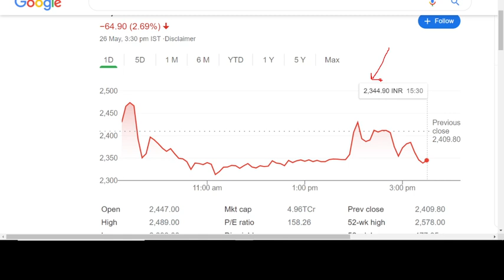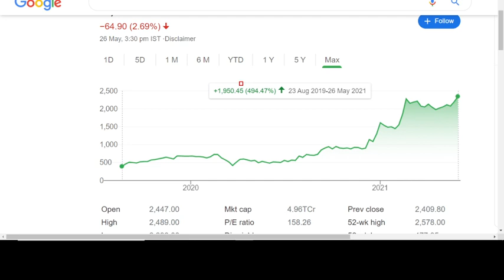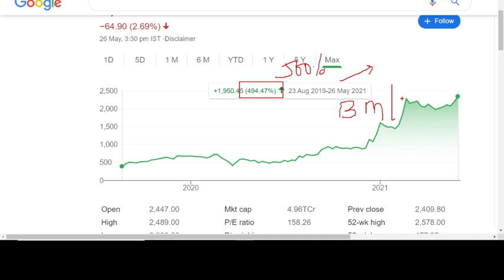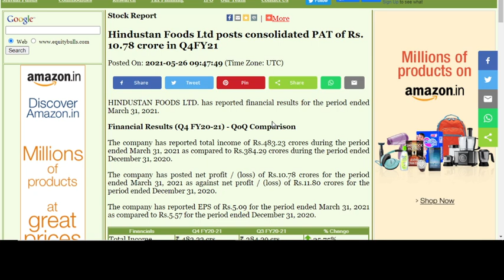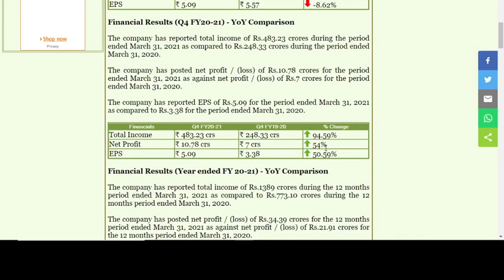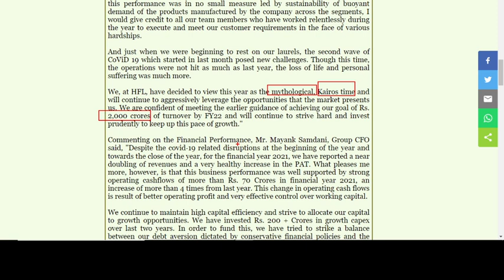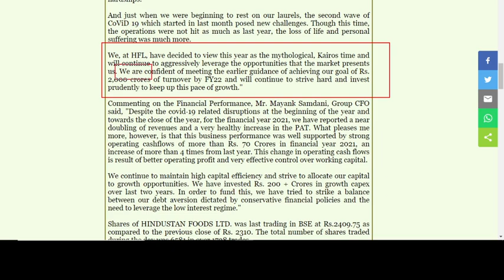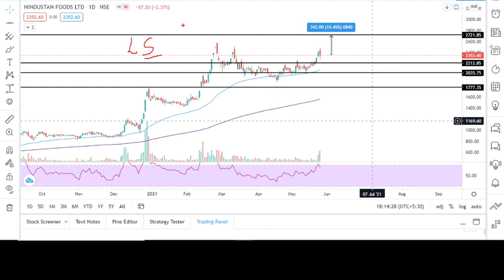🏆💥BEST SMALL CAP : BUMPER Q4 RESULTS | LONG TERM INVESTMENT STOCK | Hindustan foods q4 results 2021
🏆💥BEST SMALL CAP : BUMPER Q4 RESULTS | LONG TERM INVESTMENT STOCK | FUTURE MULTIBAGGER | Hindustan foods q4 results 2021